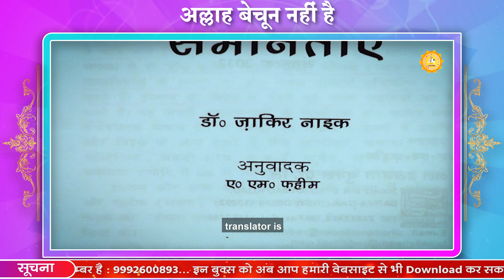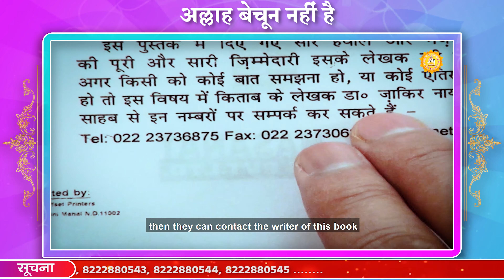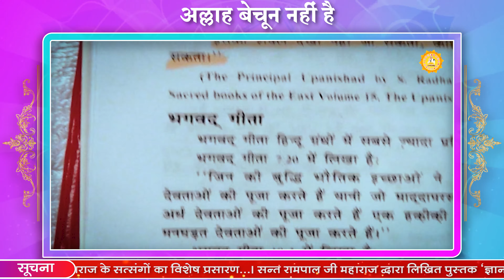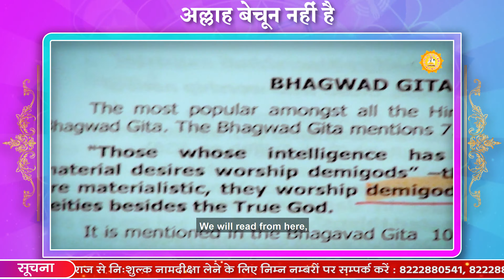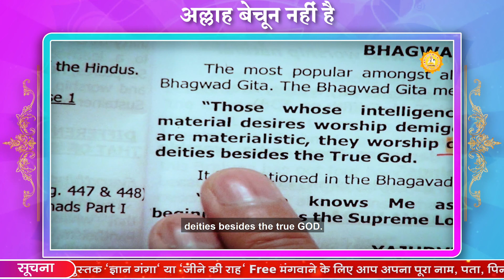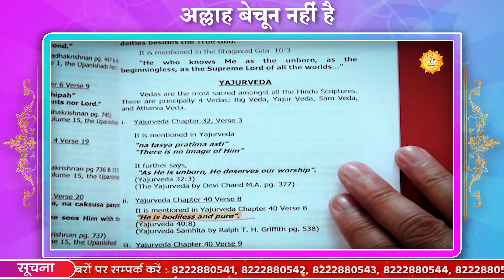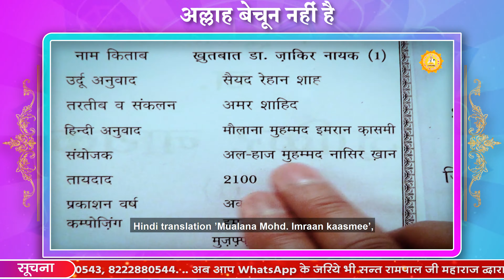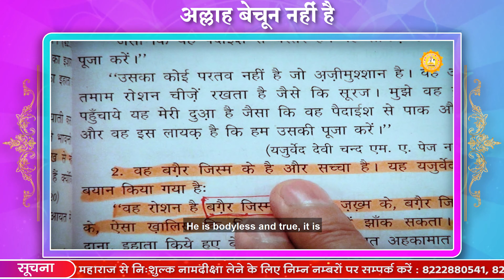अल्लाह बेचून नहीं है | Allah is not Formless | Sant Rampal Ji Satsang | SATLOK ASHRAM